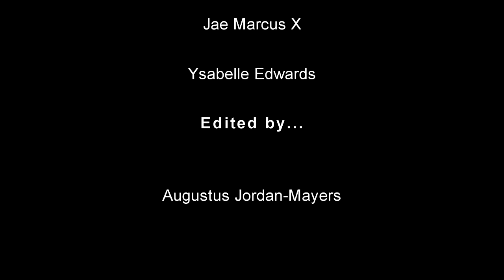The Chronicles Of The Chronic S 2 EP 2 Pt.1 - HighGrade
Part 1 of episode 2 of TCTC Season 2.